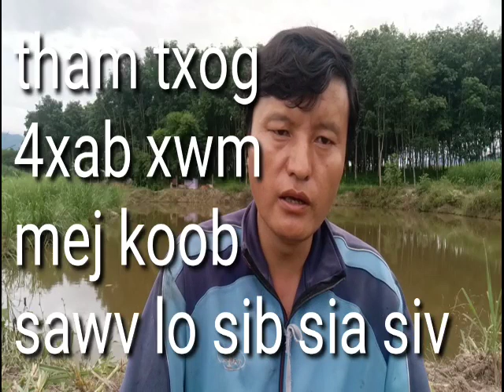Kev cai tshoob kos ntus 43: mej koob sib Sia siv